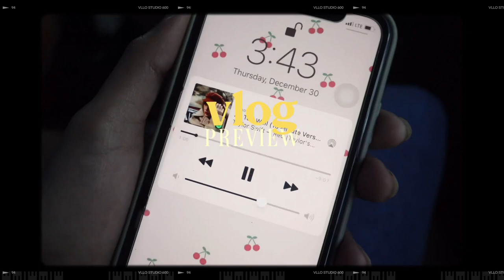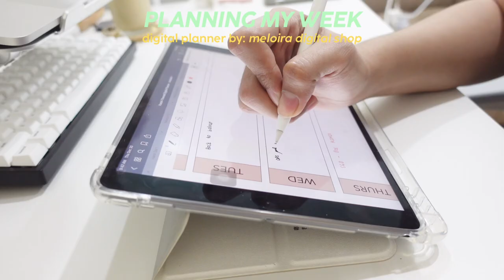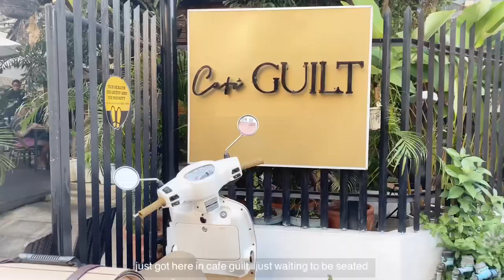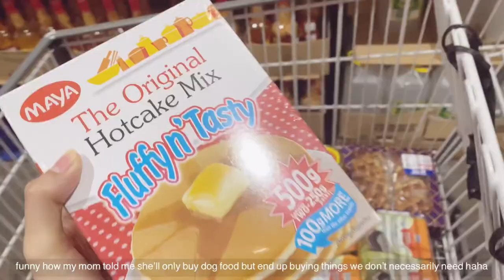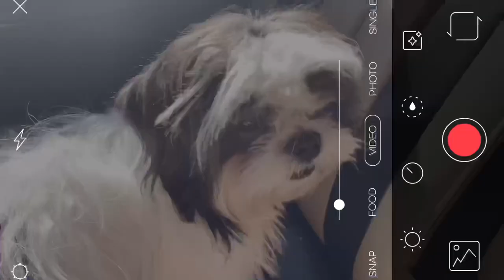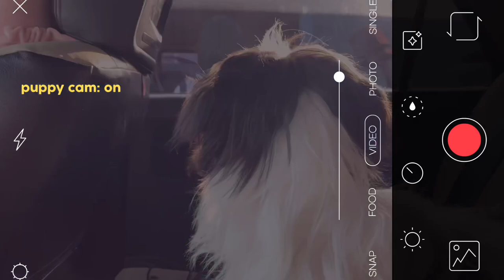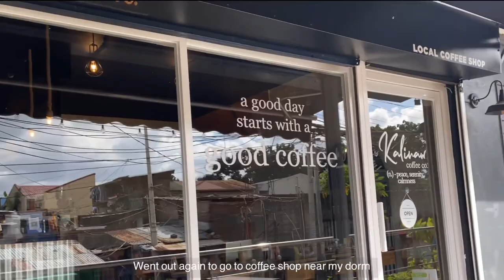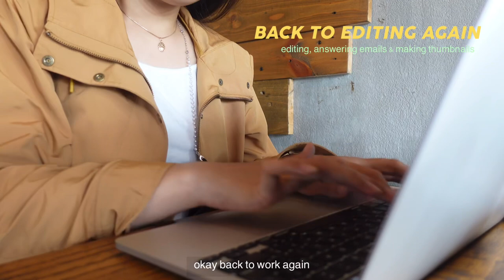christmas break vlog🌟 discovering new cafes, grocery shopping, food haul, unboxing packages ☕️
🍃01-06-22

Hello friends! This is my first video for this year. I filmed this during our christmas break. There’s no studying happened here haha but I discover new cafes near my place haha. Anyway, hope you guys will enjoy this video. Thank you so much for dropping by!

Alyways,
     Alysa 💜

📽filming & editing
Iphone 11 at 4k 30 fps
Final cut pro & vllo

Macbook Pro 2020 silver
Logitech keyboard k380
Ipad Air 3 10.5” space grey

How old are you? Im twenty four
What do you study? Medicine
What year are you in? Fourth year